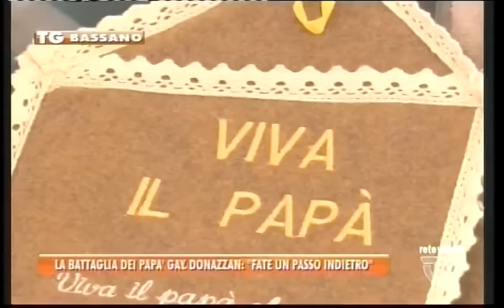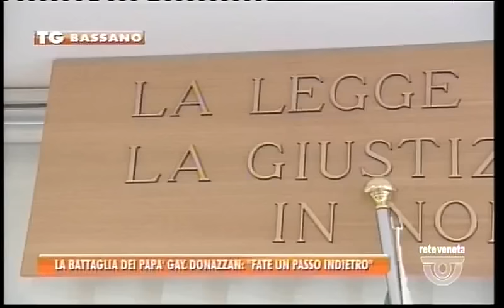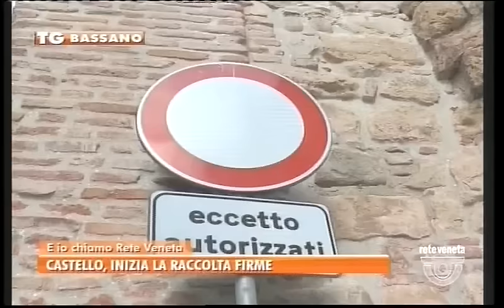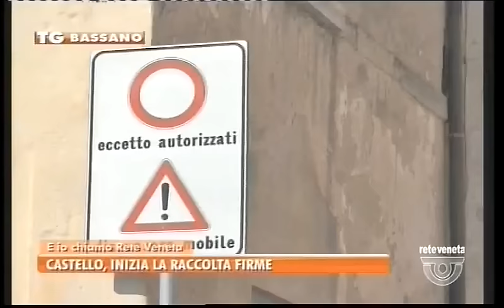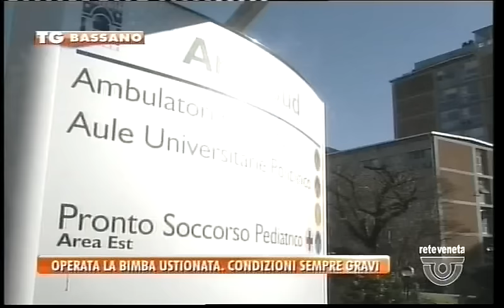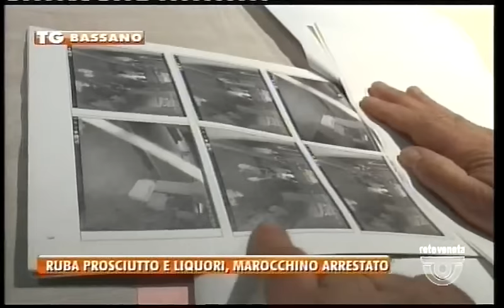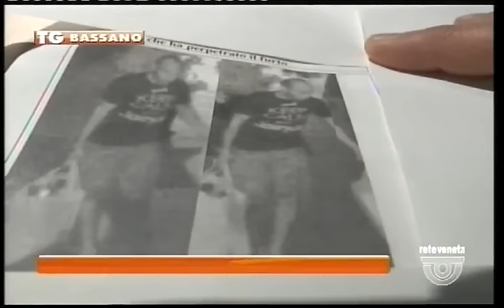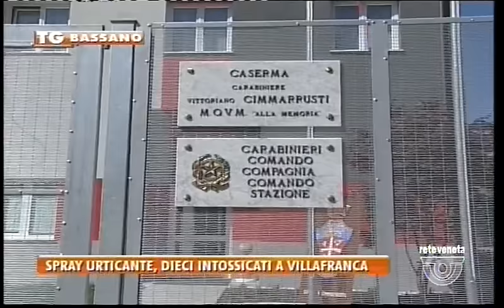TG BASSANO - Edizione completa giovedì 2 marzo 2017